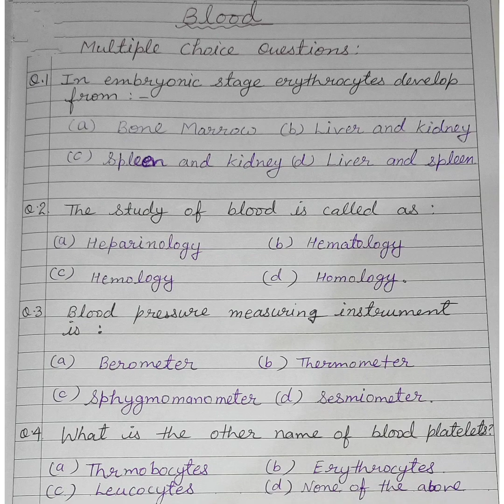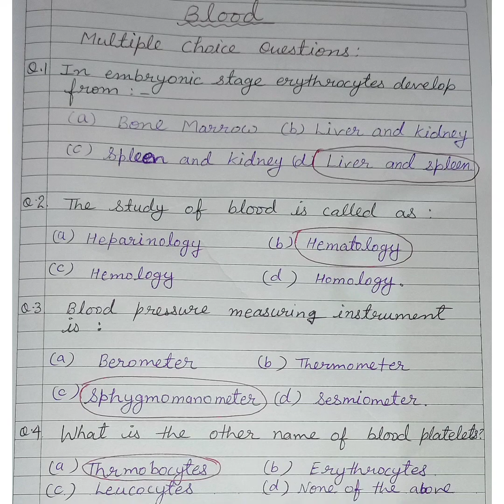Science : Some MCQ Questions From Topic : Blood.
Science
Some MCQ Questions From Topic
 Blood
For T. GT , P. GT, C.TET and UPTET exam.
by K. RAMBHA
If you have any doubt write it in comment box...